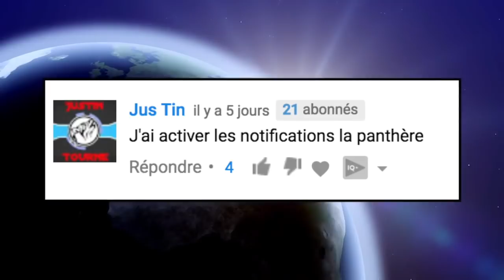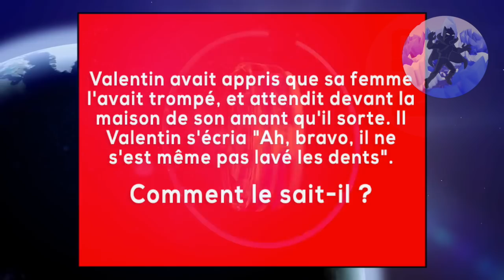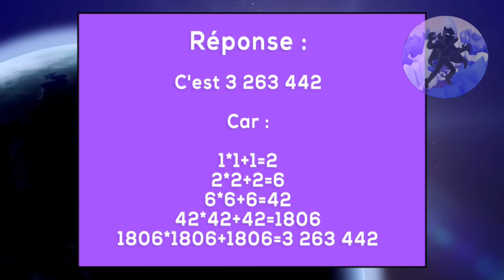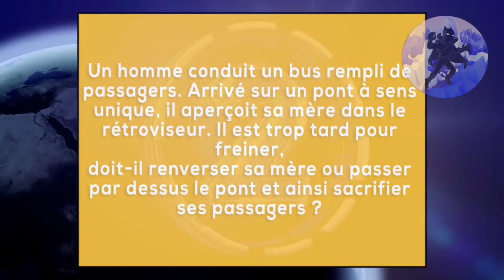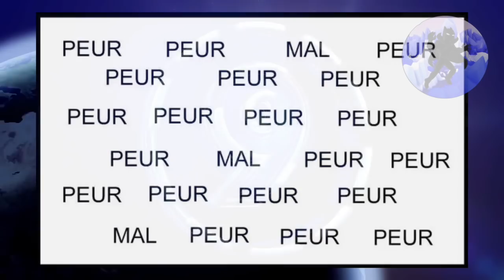5 ÉNIGMES IMPOSSIBLES À RÉSOUDRE !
Laquelle de ces énigmes avez-vous trouvé la plus difficile ?

➽ Vous trouverez ici des énigmes panthère bleue.